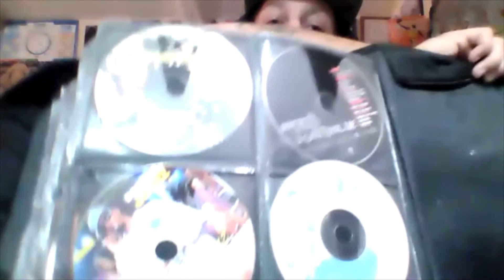Daniel Payne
Daniel Payne dropped a great EP today, and ws kind enough to stop by to discuss the heartfelt project. We went way deeper than that though.

Daniel Payne (formerly KD), is an American rapper and singer. Born and raised in Birmingham, Alabama, gained popularity among the underground scene as a result of releasing 14 original mixtapes and albums independently since 2007.